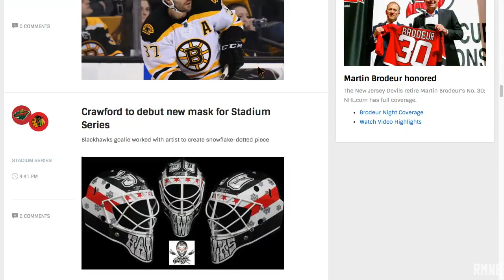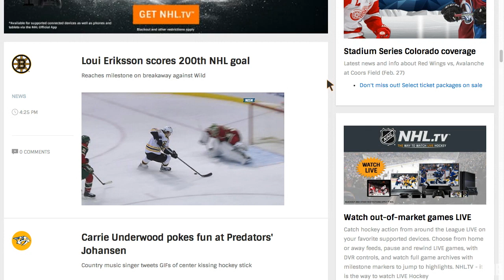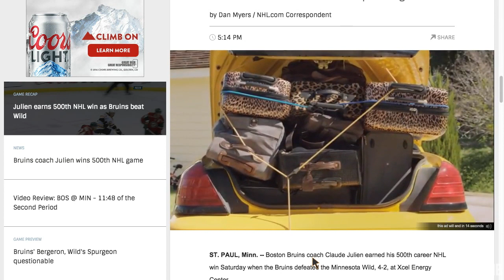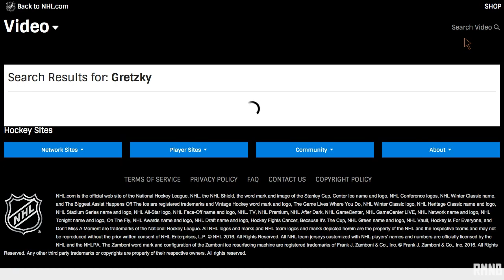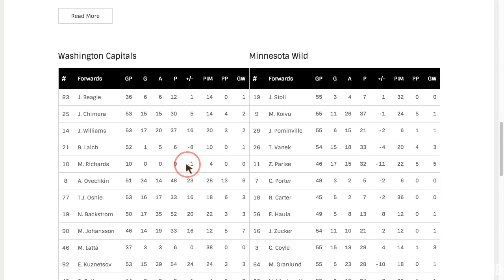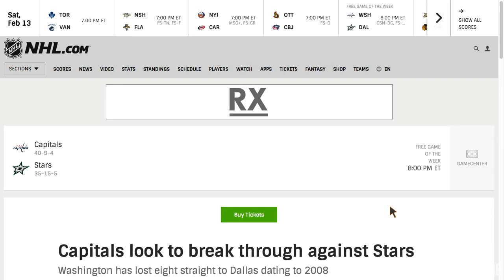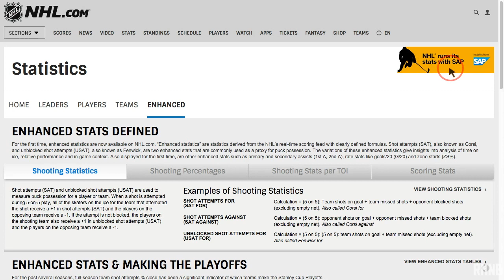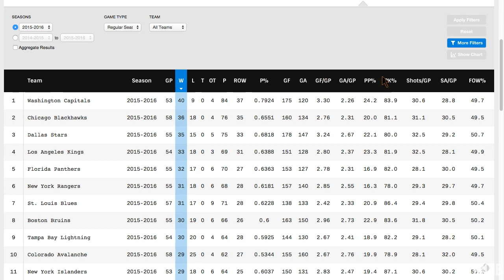RMNB vs NHL.com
Peter and Ian put on their web developer hats to discuss the redesigned NHL.com, its strengths and weaknesses, mostly the second thing.